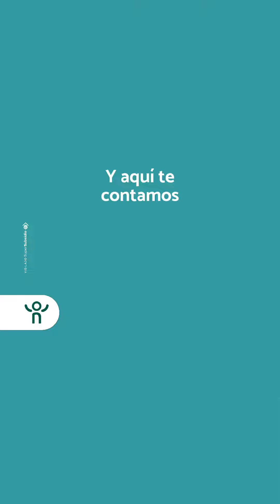Ciudadela Manglares de Turbo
Hoy es un gran día para celebrar nuestro lanzamiento de Manzana 4 del proyecto de vivienda Ciudadela Manglares de Turbo.